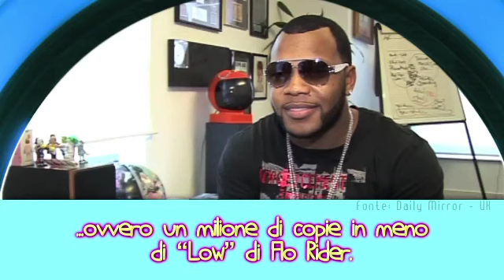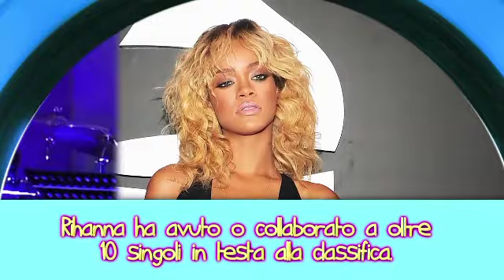Top 10 - 10 fatti deludenti sulla Pop Music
I grandi classici della musica non sono necessariamente i dischi più venduti. Ecco la Top10 delle grandi delusioni della Pop music.